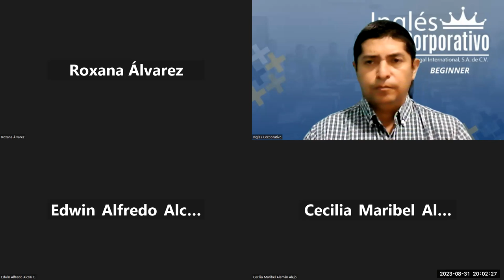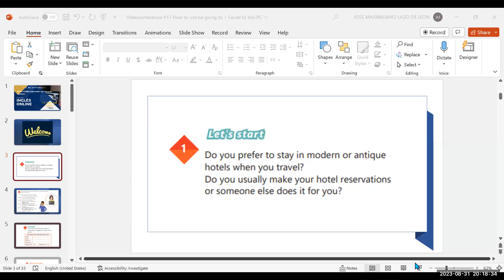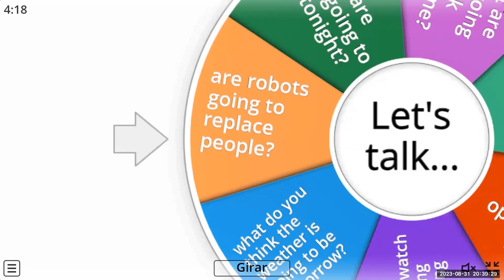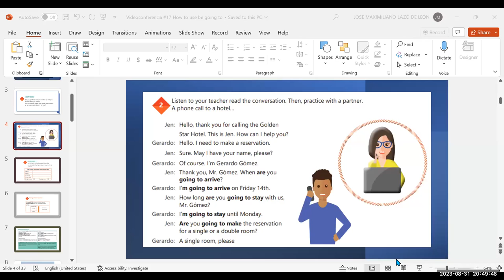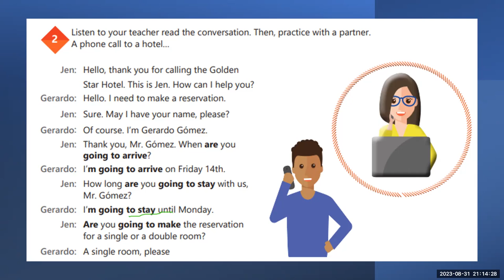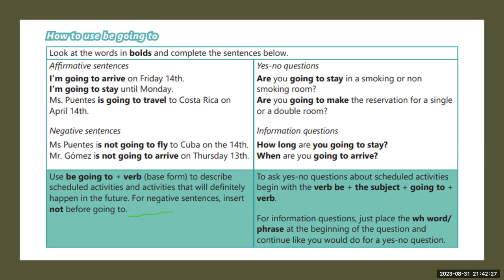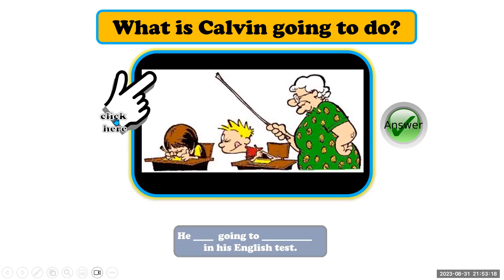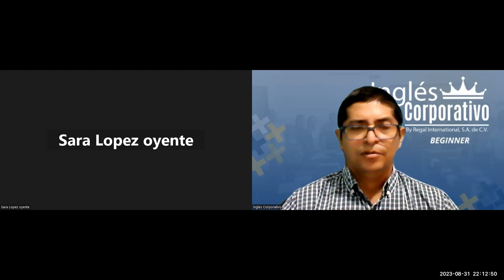SESION 17-31/08/23-AC29750-0003-2023 - Lazo -How to use be going to.